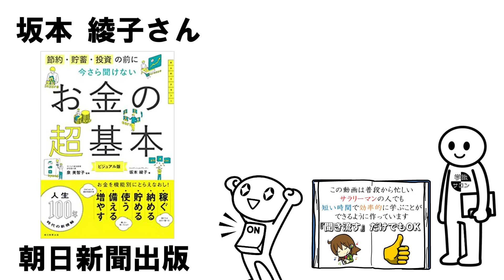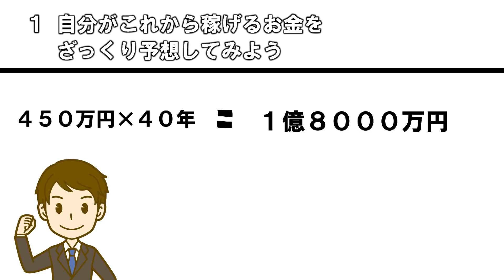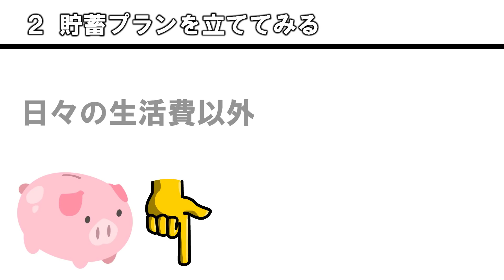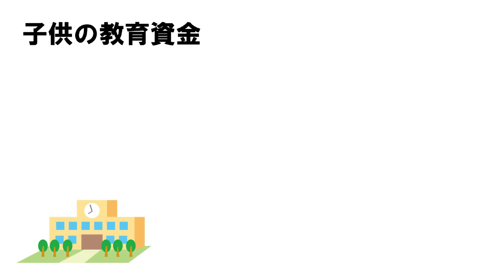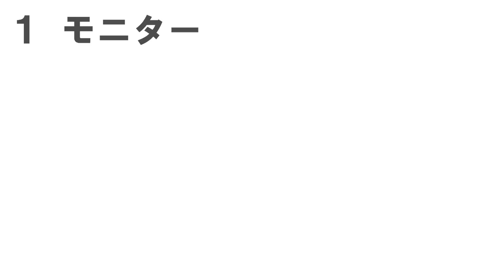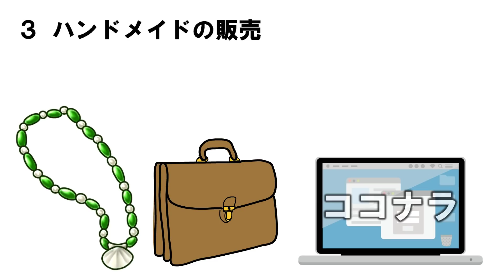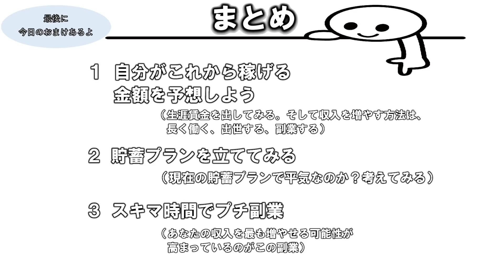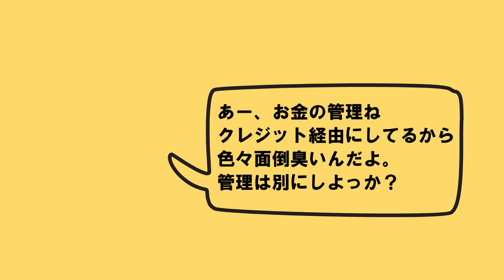【この1冊でOK】お金についてはまずこれ読むのが正解だった！ １１分で学ぶ『節約・貯蓄・投資の前に今さら聞けないお金の超基本』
今回は坂本綾子さんの著書『節約・貯蓄・投資の前に今さら聞けないお金の超基本』について一部分を解説した動画です。お金に対しての基礎がつまってる1冊です。

【amazonリンク】
『節約・貯蓄・投資の前に今さら聞けないお金の超基本』坂本綾子／朝日新聞出版

【目次】
01:16①自分がこれから稼げるお金をざっくり予想してみよう
03:01②貯蓄プランを立ててみる
06:39③スキマ時間でプチ副業

※楽しいYouTuberの仲間が集まっています♪

🔽登録者16万人のYouTuberが教えるホワイトボードアニメーションセミナー（VideoScribe）
※今なら動画2本は無料で見れます
※顔出し無しでYouTubeを始めたいor動画編集で稼ぎたい人のみ対象

★10月からの新チャンネル
※健康について楽しく学べます

※あなたが「何かに依存してしまう」といった原因である『脳』のメカニズムが学べます

※YouTube運営を考えている企業様or アニメーション動画の制作依頼の方はTwitterのDMよりご連絡ください

週に火曜と土曜の17時に動画をアップする予定ですので、是非お楽しみください（不定期）